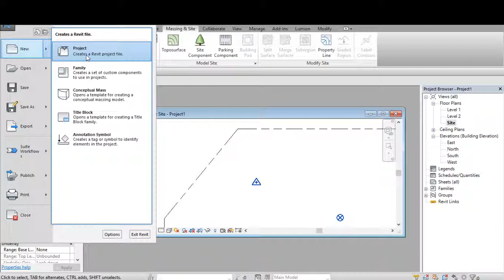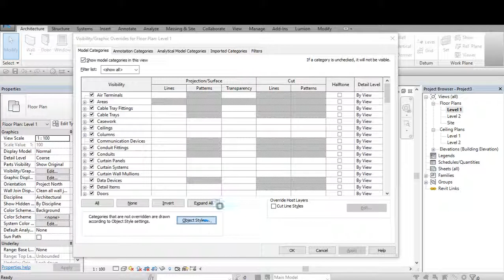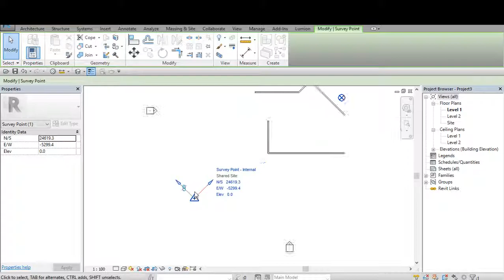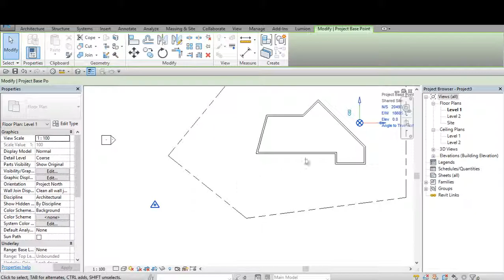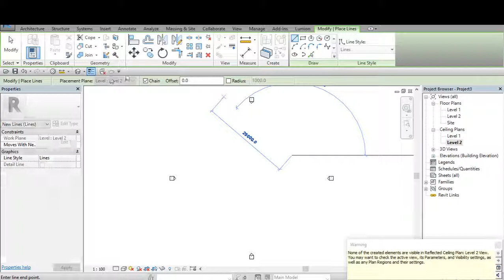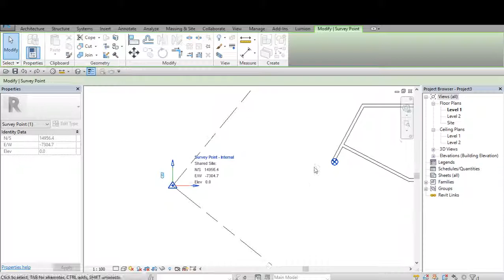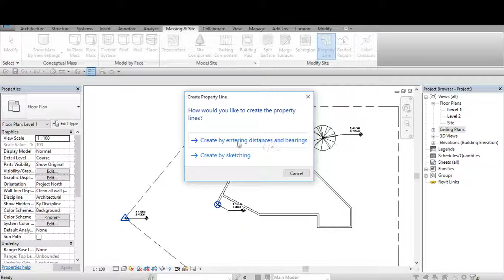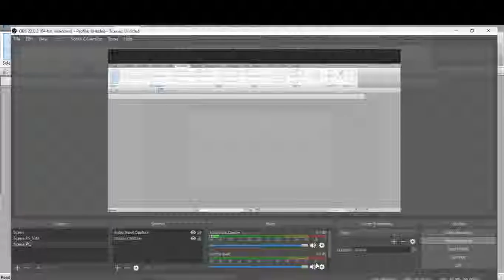Project base Point o Survey Point. como se usan? para que sirven . Revit 2019